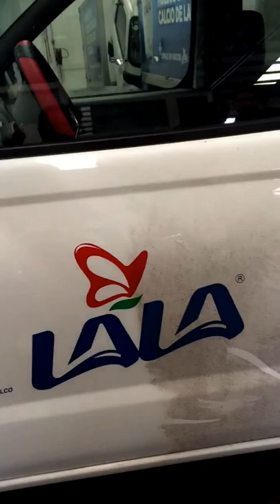Demostración del Producto SICUM con El Grupo LALA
Aplicación del producto SICUM Carrocerías en las unidades de reparto de la Empresa Grupo LALA.